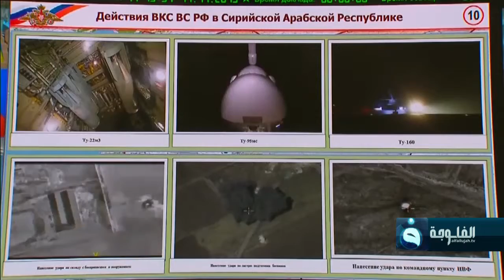مرتزقة روس يقاتلون إلى جانب النظام السوري